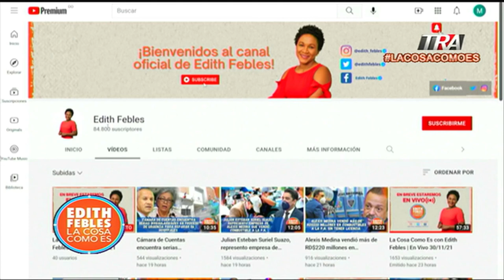El gobierno tiene que pagar las prestaciones laborales a los empleados públicos cancelados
Canal Oficial Periodista Edith Febles